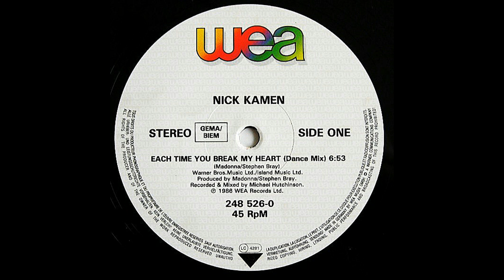Nick Kamen – Each Time You Break My Heart (Extended Instrumental) [Vinile Tedesco 12", 1986]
Catena del segnale:

Cartuccia: AudioTechnica VM95ML peso 2,22g
Cavi del portatestina: Van Den Hul The Headshell Link (MCS-300 S)
Giradischi: AudioTechnica AT-LP140XP
Cavo: Van Den Hul D-501 Silver Hybrid